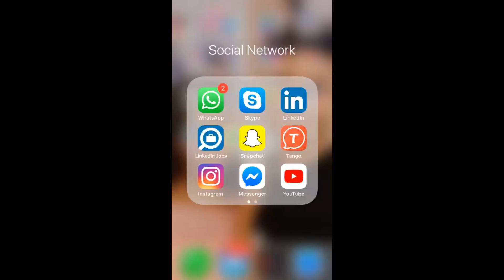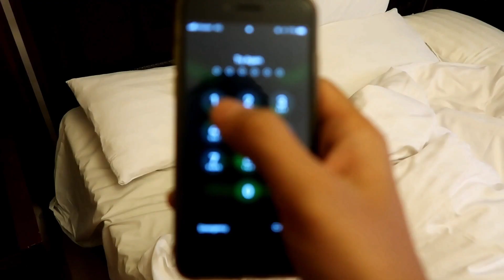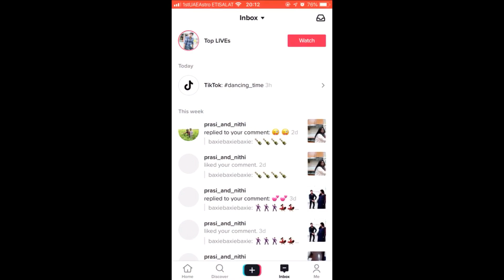Tik Tok Videos Part 2 || Mallu Couple ll PrasiAndNithi ll TIKTOKPrasiAndNithi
Most popular Tik Tok videos

Please share your comments and feedback at